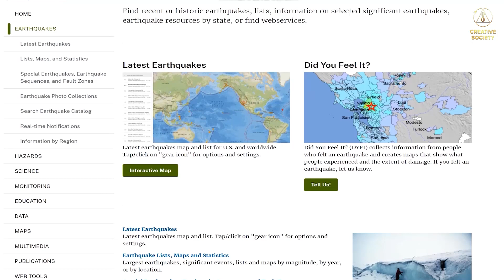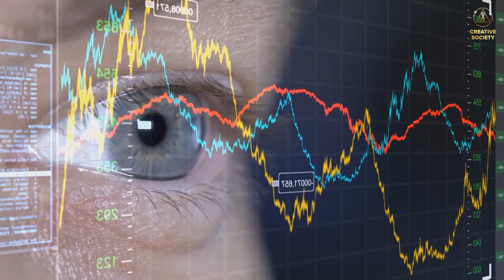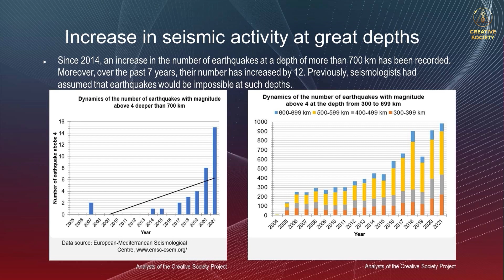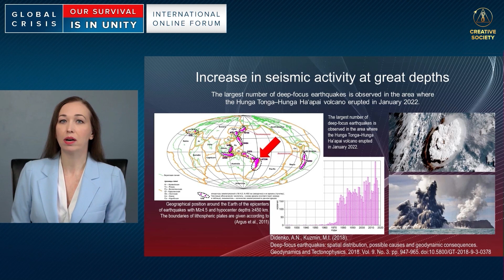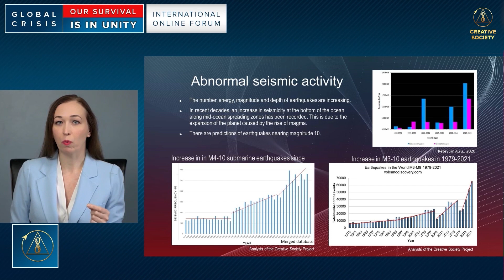2022 m. lapkričio 11-17 d. Klimato katastrofos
Mūsų planetą ir toliau drebina galingi žemės drebėjimai,
kurie kasdien registruojami įvairiuose pasaulio dalyse,
signalizuodami apie nerimą keliančius Žemės viduje vykstančius procesus.
Pažvelkime į statistinius pirmų dviejų 2022 metų lapkričio mėn. savaičių duomenis.
Pagal viešai prieinamą USGS vykdoma žemės drebėjimų stebėseną per šį periodą  įvyko daugiau kaip 75 stiprūs žemės drebėjimai,  kurių stiprumas didesnis nei 5 balai, iš  kurių bent 3 buvo 7-ių ar daugiau balų.
Palyginkime ankstesnių metų to paties trumpo laikotarpio statistinius duomenis.
Per pirmąsias 14  2021 m. lapkričio mėn. dienas
įvyko 62 žemės drebėjimai, kurių stiprumas viršijo 5 balus,
 o 2020 m.  tik 39, be to tais metais nebuvo užregistruota 7 balų stiprumo žemės drebėjimų.
Išvadas darykite patys, bet progreso faktas aiškiai matomas.
ą mes žinome apie tikrąsias priežastis, dėl kurių rekordiškai daugėja stichinių nelaimių?
Ir kokia yra analitinė artimiausios ateities įvykių prognozė?
Apie tai sužinok 2022 m. lapkričio 12 d. atvirame tarptautiniame internetiniame forume "PASAULINĖ KRIZĖ. MŪSŲ IŠSIGELBĖJIMAS VIENYBĖJE".